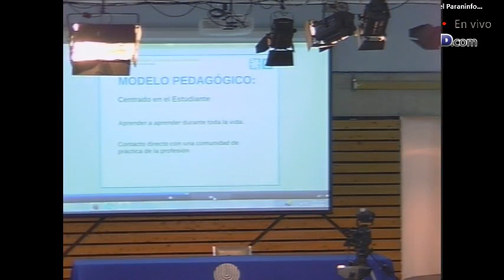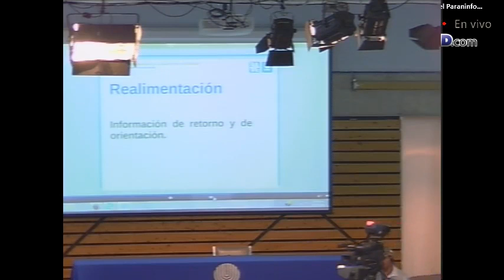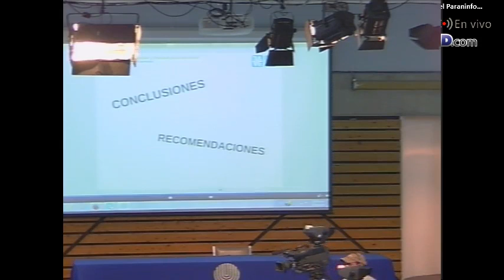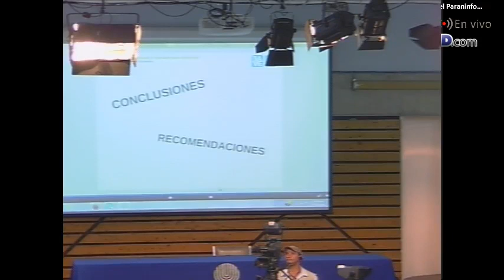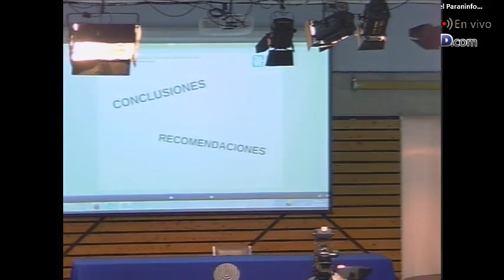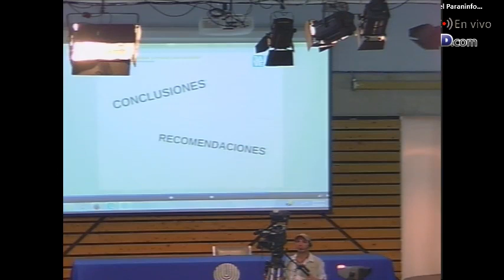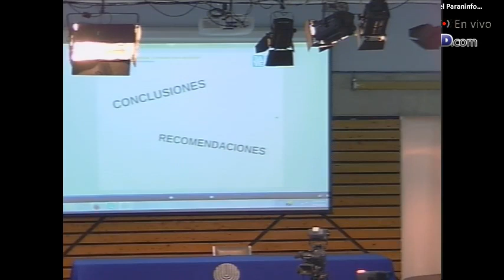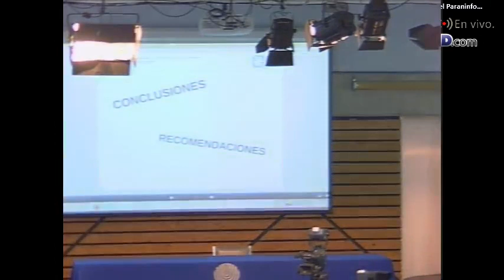SIMPOSIO EVALUACION 0710 IV